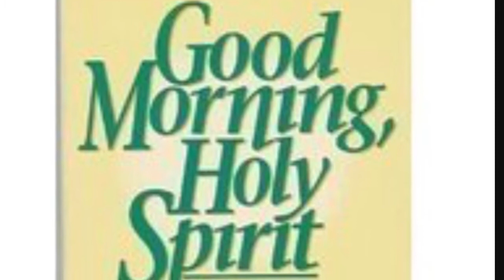Announcing New Book for book club- Plus Giveaways!!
To purchase gratitude journal:

The name of the book, Benny Hinn - Good morning Holy Spirit.